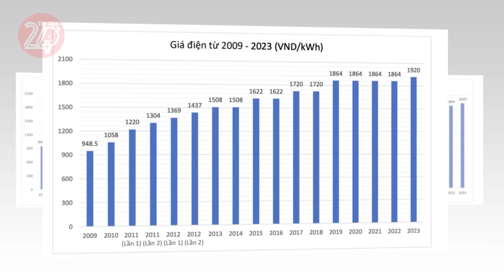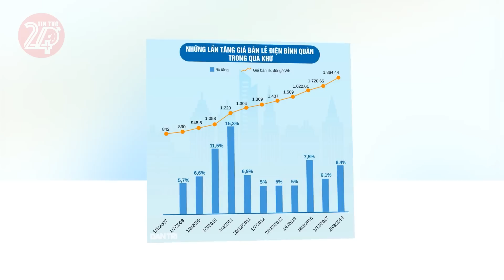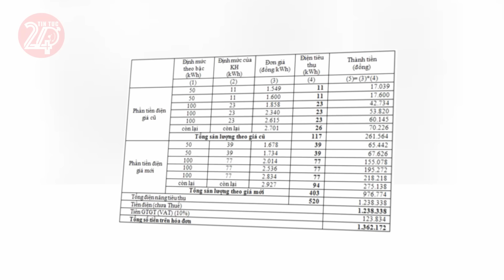Tin tức nhanh và chính xác nhất ngày 14/02/2024 Tin nóng Việt Nam Mới Nhất Hôm Nay